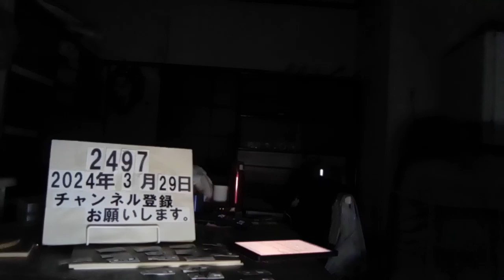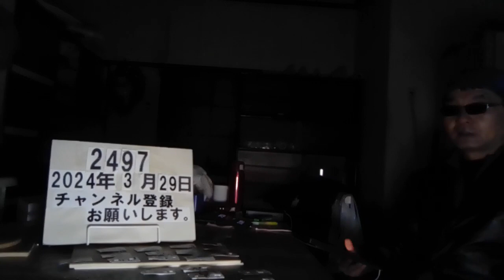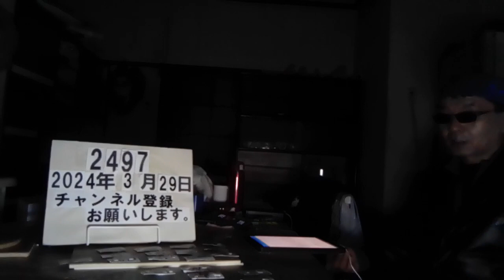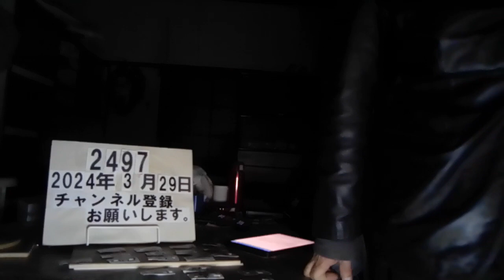＃2497 JR水戸駅のエスカレーターで男性（72）死亡。上着のすそが巻き込まれた状態で見つかるエスカレーターの「巻き込み事故」に注意。 2024.3.29.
エスカレーターの「巻き込み事故」に注意　JR水戸駅のエスカレーターで男性死亡　上着のすそが巻き込まれた状態で見つかる

3/27(水) 18:45

きのう夜、茨城県のJR水戸駅で、70代の男性がエスカレーターに服が巻き込まれた状態で見つかり、その後、死亡が確認されました。同様の事故は、全国で報告が相次いでいます。 茨城県のJR水戸駅。駅員から通報が入ったのは、きのう午後9時ごろでした。 駅員 「男性がエスカレーターに巻き込まれて、意識がない」 警察と消防が駆けつけると、駅構内にある上りエスカレーターを降りたところで、スーツ姿の男性が倒れているのが見つかりました。 記者 「あちらのエスカレーターの手すり部分に男性は巻き込まれ、倒れていたということです」 警察によりますと、男性はうつぶせで倒れていて、ジャケットの背中側のすそがエスカレーターの手すりに巻き込まれた状態でした。 倒れていたのは、日立市に住む会社員の鈴木守さん（72）で、見つかった際には意識があったものの、その後、意識を失い、搬送先の病院で死亡が確認されました。 この“身近な乗り物”で起きた事故に利用者からは… 駅の利用者 「丈の長いコートとか最近多いので。危ないかもしれない」 「私は杖をついているので。気を付けています」 エスカレーターによる事故は他にも。 去年1月、北海道の商業施設で4歳の男の子がはいていた長靴がエスカレーターに巻き込まれました。 業界団体が2018年から2019年にかけて行った調査では、こうしたエスカレーターに服や靴などが挟まれる事故は、全国であわせて448件報告されています。 国土交通省の担当者は… 国土交通省　池町彰文 課長補佐 「エスカレーターの枠のところに黄色い線があると思うんですけれども、そこの内側に立っていただかないと、どうしても何か挟まってしまう可能性はある。引っかかる可能性がある衣服を身につけられてる方、お子さんを連れている場合には目を離さないことを気をつけて」 思わぬトラブルに見舞われぬよう、エスカレーターの利用には改めて注意が必要です。

ーーーーー

エスカレーター上着挟まれ死亡か　「緊急停止ボタン届かない」どうすれば?

3/27(水) 18:32配信

多くの通勤・通学客が日々利用する駅のエスカレーター。 そこで、起きてはいけない事故が起きてしまった。 26日夜、茨城県のJR水戸駅で、72歳の男性が手すりに衣服を巻き込まれ死亡した。 水戸駅の利用客「ありえないことですよね」、「まさかそんなことが起こるとは思えない」 事故が起きたのは、JR水戸駅の常磐線ホームから改札階へと向かう上りエスカレーター。 26日午後9時ごろのことだった。 「人が倒れている」と連絡を受けた駅員がエスカレーターに駆けつけたところ、日立市に住む鈴木守さん（72）が倒れていて、病院搬送後に死亡が確認された。 事故はどのようにして起き、また、被害者を救う手だてはなかったのだろうか。 発見された際、鈴木さんはエスカレーターの降り口付近に背中を丸めた状態で倒れていて、ジャケットの背中側の裾が手すりに巻き込まれていたという。 鈴木さんは出血していたものの、当初は駅員の呼びかけに応じていたという。 これまでに、なぜ手すりに服が巻き込まれ、どのような状況で転倒したのかはわかっていない。 倒れている男性が発見された時も、エスカレーターは動いていたという。 被害者を救う手だてはなかったのだろうか。 専門家に現在わかっている情報をもとに分析をしてもらった。 江戸川大学・斗鬼正一名誉教授「今回はベルトが吸い込まれるところに（服が）吸い込まれたのでは。（通常は）安全装置がついていて、止まるようになっているはず」 なぜ今回、安全装置が作動しなかったのか、くわしい検証が必要だという。 そして、もし衣服などが巻き込まれたまま、エスカレーターが停止しなかった場合、どう対処すればいいのだろうか。 乗り口や降り口の付近には非常停止ボタンがあるが、事故に巻き込まれた当人はパニックに陥りやすく、対処は困難だと話す。 江戸川大学・斗鬼正一名誉教授「自分で非常停止ボタンを押すことは、普通はできない。助けを呼んで、誰かに停止ボタンを押してもらう。（自分）1人ではどうしようもないと思います」 そのうえで、エスカレーター内では歩かず、ベルトにつかまるなどの安全な乗り方を心がけることが何よりも重要だという。